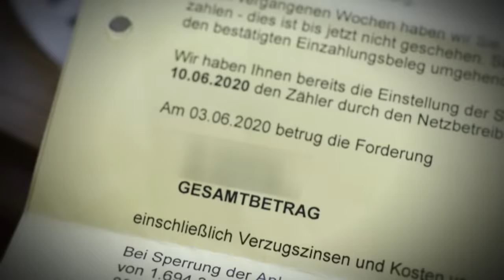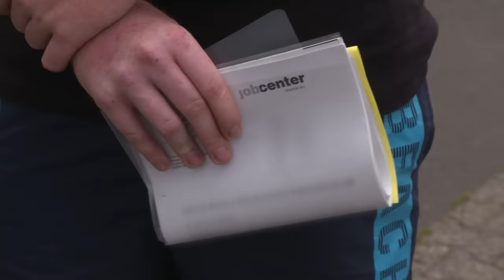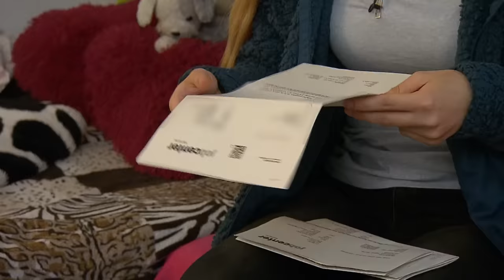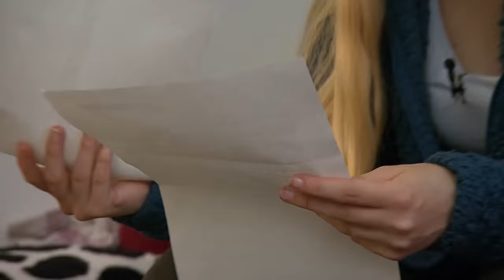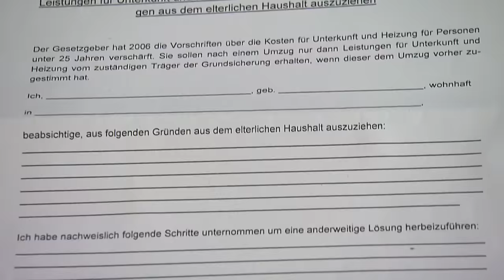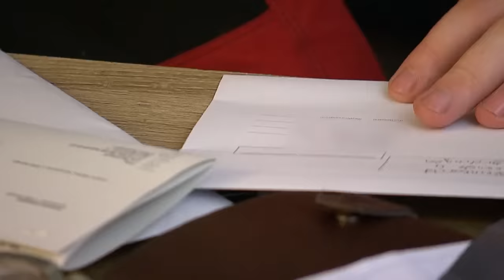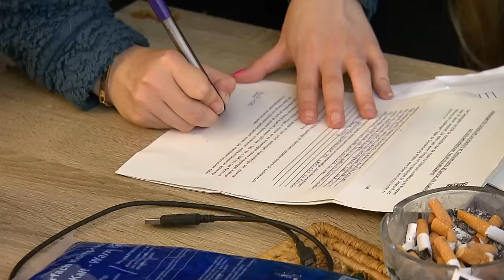Pleite und Sozialbetrug - Ohne Socken auf dem Trockenen? | Armes Deutschland | RTLZWEI Dokus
Offiziell sind Lea und René arbeitslos. Leas Geschäftsmodell, getragene Socken weiterzuverkaufen, lief eigentlich gut - nur befindet sie sich eben in einer Flaute. Außerdem wird ihr Hartz IV Antrag nicht bearbeitet, da sie falsche Angaben gemacht hat. Ihr Freund René hat auch keine Lust zum Arbeiten...